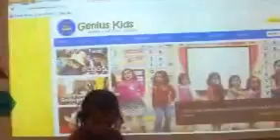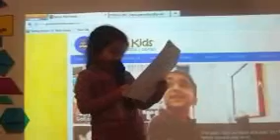arishafeb2013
Arisha  February 2013